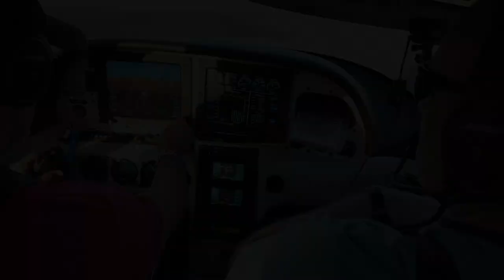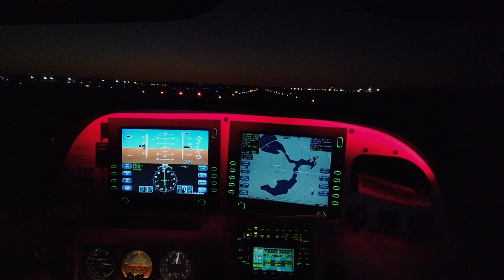My Cirrus SR20 Flight Training Journey